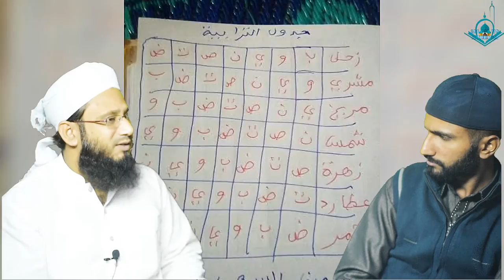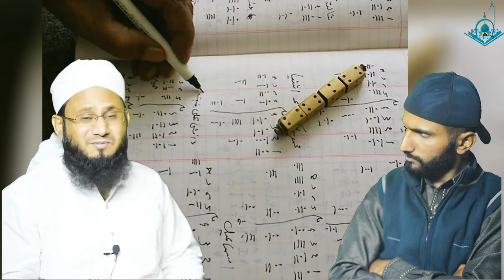ilm e Ramal kis Nabi pr Nazl hoa علم رمل اورعلم نجوم کی حقیقت | इल्म ए रामल किस नबी पर प्रकट हुआ था?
Pyare Nabi ﷺ Ki Sunnat Torhny wly Molvi | मौलवी जो मुहम्मद की सुन्नत के अनुसार कार्य नहीं करते हैं

1 Seehny men 2 Dil | Baby Born With Two Heart | क्या होगा अगर हमारे दो दिल होते | Two Hearts Reality

Nabi ﷺ Par Kala Jadoo / Jadu Ka Waqia | Magic on Hazrat Muhammad ﷺ | Hazrat Musa ka mojza